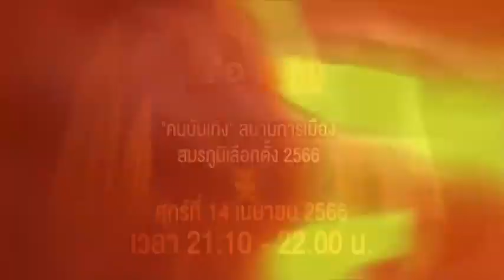ตอบโจทย์ 21.10 ศ.14 เม.ย. 66: "คนบันเทิง" สนามการเมือง สมรภูมิเลือกตั้ง 2566